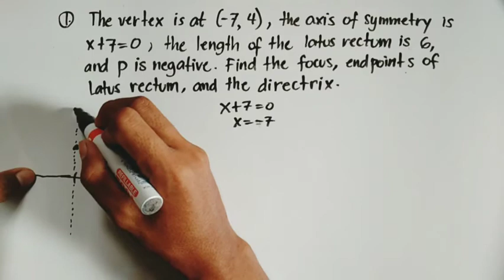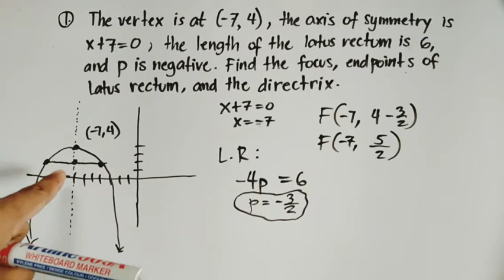How to Solve Parabola?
Bsbsbsvsjshsvsshbssbbbsbsbsbnatashalangsapatnacsnssgshshshsbsbsbsbsbssbsbsbsbbsbs